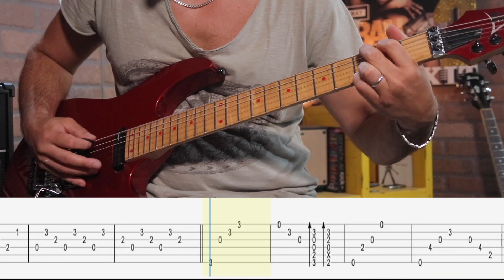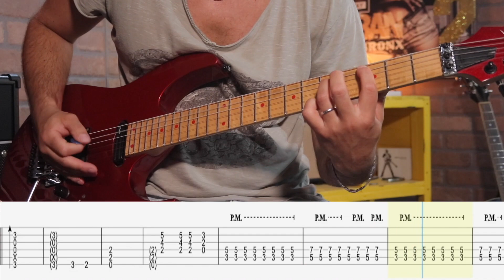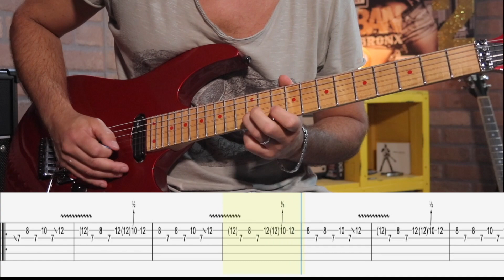Vasco Rossi - Cosa c'è ⇒ TUTORIAL con TAB (Intro - Strofa - Assolo)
Tutorial completo sul brano "Cosa c'è" di Vasco Rossi nella sua versione originale, quella presente nell'album "Cosa succede in città" del 1985.

Il tutorial è diviso in 3 parti:
1.Arpeggio Intro e Strofa
2.Strofa (Overdrive) suonato con i Power Chords
3.Assolo

Come sempre mostro la Tab che ho trascritto che puio rivedere e anche scaricare sul mio blog.

Sul mio Blog trovi tantissime tab originali di Vasco Rossi trascritte da me.